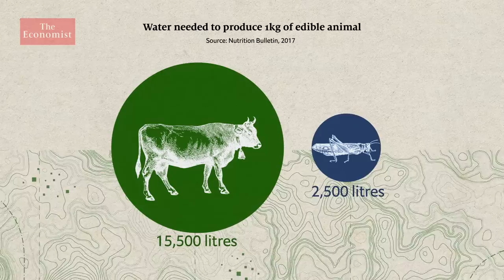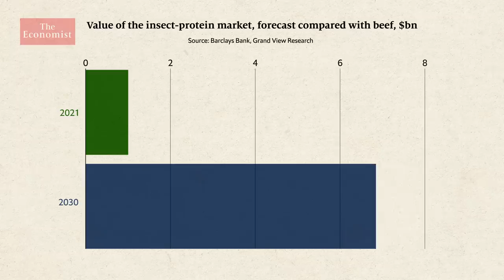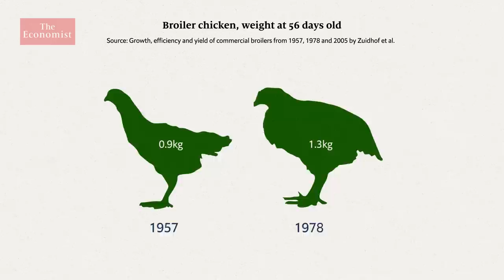Will you be eating insects soon?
By 2050 there could be 10 billion human mouths to feed. Eating insects could help solve the global food-supply problem.

Film supported by @maersk

00:00 - 00:47 How to feed our growing population
00:47 - 03:23 The potential of insects
03:23 - 05:31 Eating cricket powder in Madagascar
05:31- 06:30 Madagascar's climate change famine
06:30 - 08:00 Cricket farming in Africa
08:00 - 11:30 Expanding insect production
11:30 - 12:20 Insects: a green solution?
12:20 - 13:12 Will insects become a staple?

Beetles and flies are becoming part of the agricultural food chain